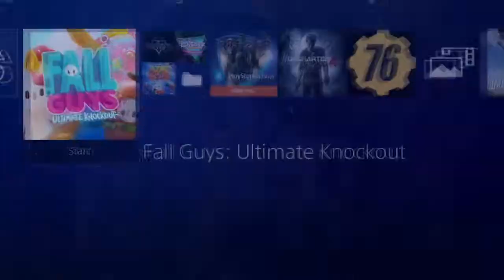Casual Weekends Fall Guys: Ultimate Knockout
Taio really wanted to play this, so he is. It's like Wipeout, kinda